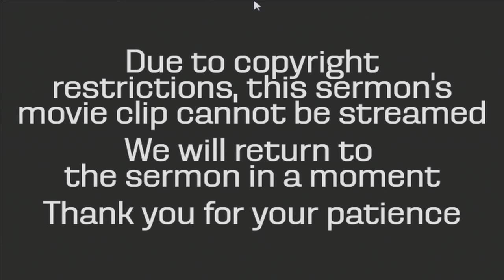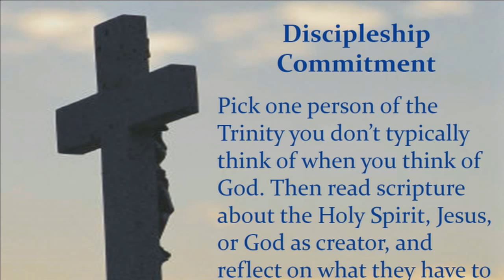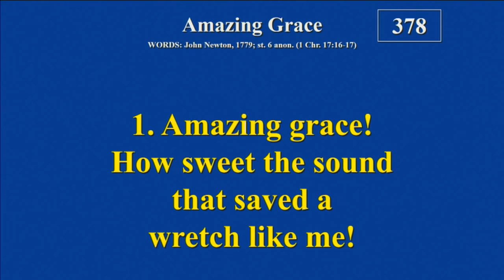"All of God, for All of Life", sermon by Rev. Kate Payton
Pastor Kate Payton's Sermon on Faith in the movie and book The Shack